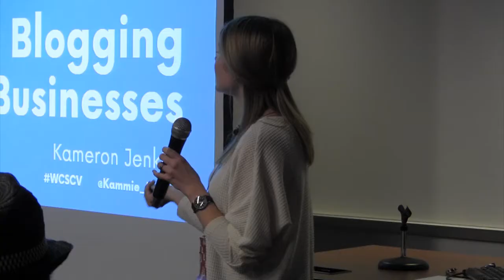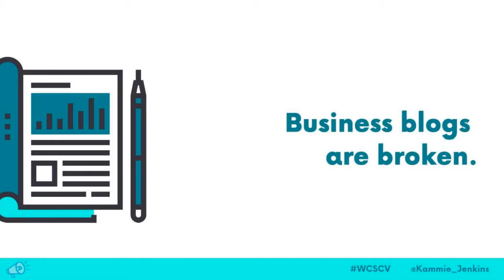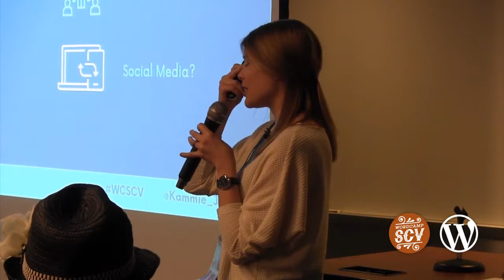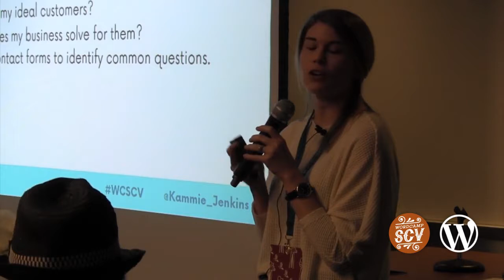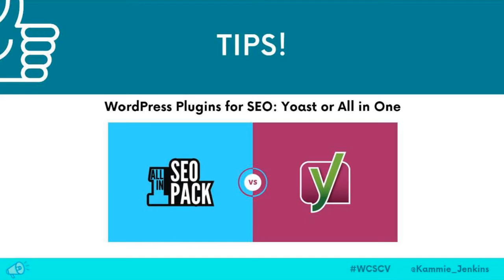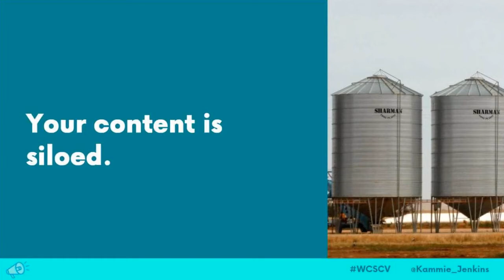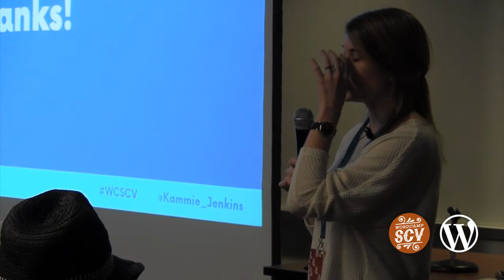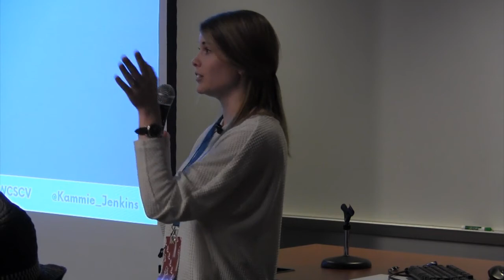Kameron Jenkins: Rethinking Blogging for Businesses: How You Can Get Better Results and Save Time...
April 5, 2019, 1:30 pm, WordCamp Santa Clarita, Vasquez Rocks Room, University Center, College of the Canyons, Santa Clarita, CA – Why are you blogging? Most of us create content because we’re told we should, but not many of us know why. In this session, Kameron Jenkins will talk about how you can work smarter rather than harder to create content that actually makes an impact on your business.